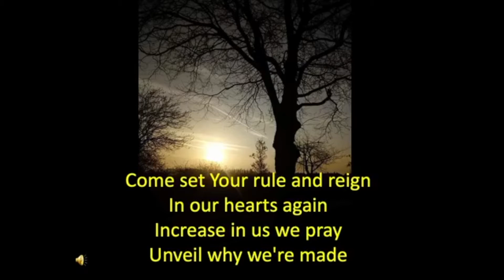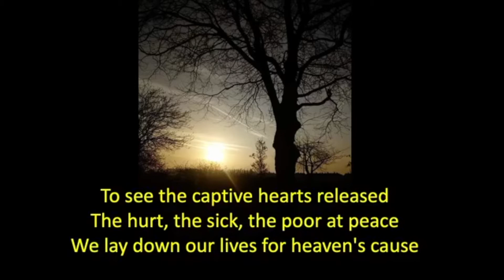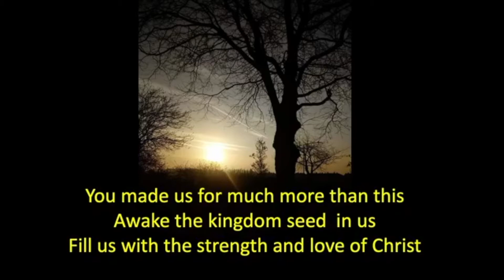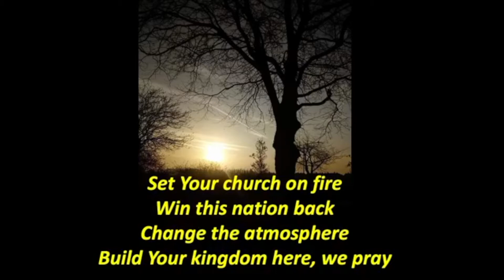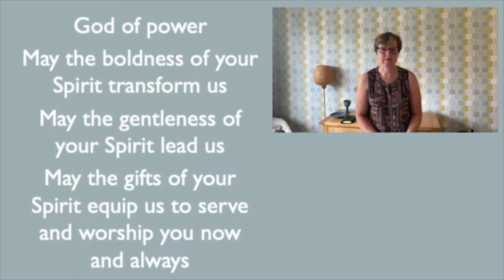Sunday 14 June 2020